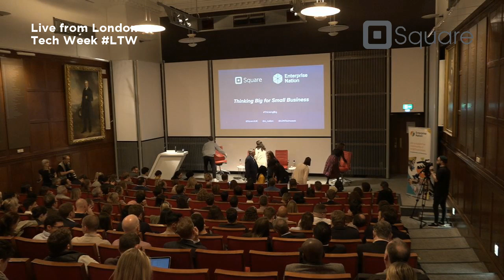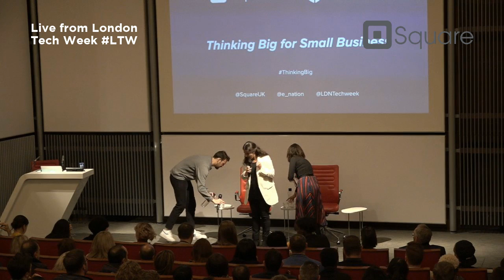Thinking big for small business: Enterprise Nation + Square's Jack Dorsey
Despite uncertain economic times in the UK, we’re witnessing the rise of the side hustle and start-up rates continue to hold strong. Here we discuss how this new generation of businesses are reshaping the High Street and what the future looks like for our nation of shopkeepers and entrepreneurs.